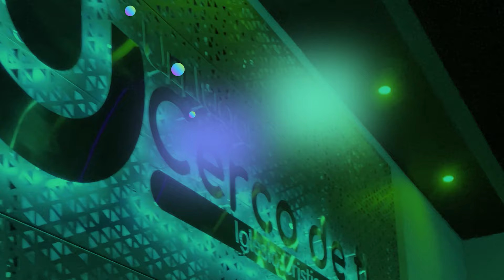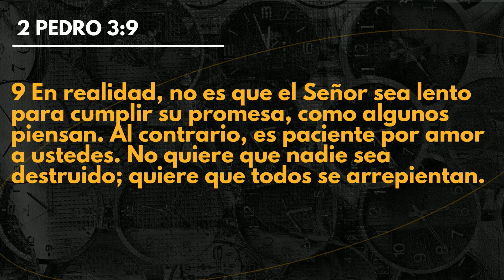¿Por qué se tarda Dios en responder? - Ps. Oscar Herrera | Un Lugar Cerca De Ti